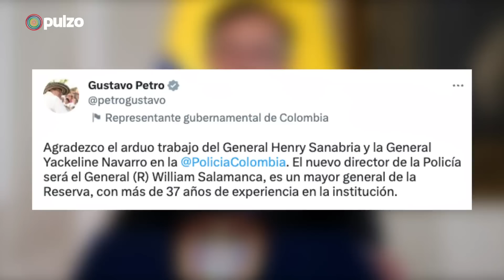Cambios en la Policía Nacional: ¿quién es su nuevo director? | Pulzo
Gustavo Petro, anunció al director de la Policía Nacional: el General (r) William Salamanca.